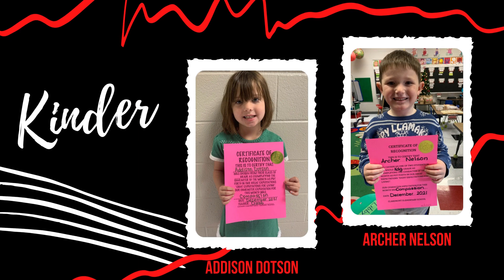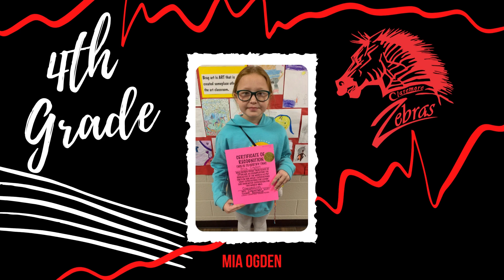Student of the Month - December 2021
The word of the month for December is Compassion. Compassion is the ability to share another's feelings or ideas. Students were chosen for exhibiting compassion throughout the month.